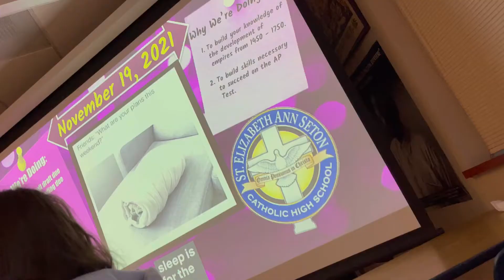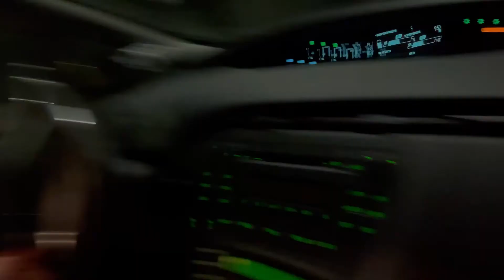pool championships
vlog 275